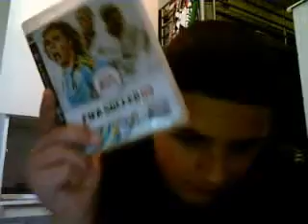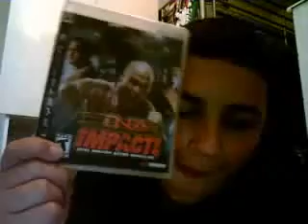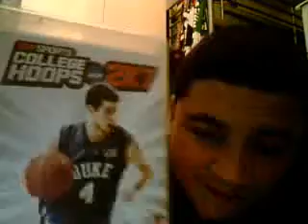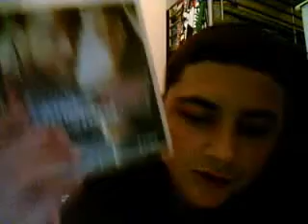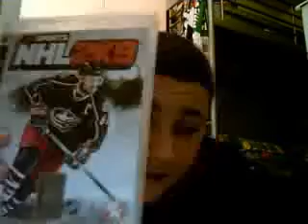My ps3 games part 1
Famigs1996's webcam recorded Video - November 19, 2009, 12:00 PM